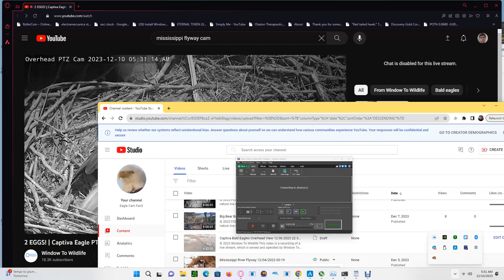Captiva Bald Eagles (Overhead View) 12/10/2023 05:31